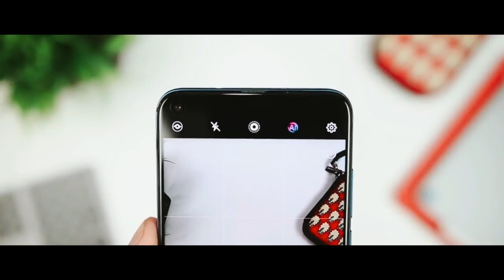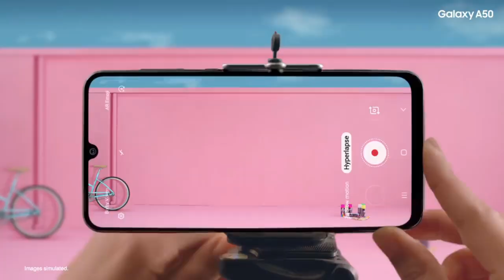Samsung Galaxy M40 - OFFICIAL !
Friends as you know Smasung has recently  launched  M series  smartphone. But now Samsung is going to launch the all new Samsung Galaxy M40 . It will the best phone in lowest budget . And you will get triple camera set up and fast charging  option . And this phone will provide you best value for money . So friends if you are waiting for buying a smartphone so this video is for you. Please watch this video till end.
You can watch our alternative videos;-
Tap The Link Below To Watch ;